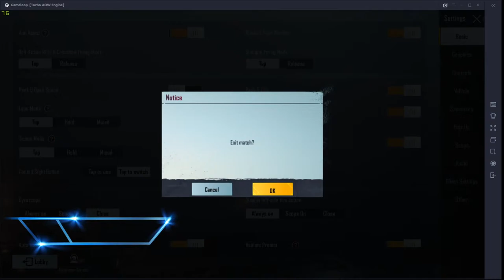RAPTIMUS GAMING IS LIVE!!! BOOM BAAM !!! CHILL NIGHT STREAM!! PUBGM #!!HAVE FUN EP0047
PUBG live stream with awesome game play and fun guys...come join me Together we play AND LETS MAKE OUR FAMILY 100++..THANK U GUYS FOR THE AWESOME SUPPORT...LOVE U ALL💕😍🤩

►Respect Moderators.

💻 PC SPECS 💻

►PROCESSOR : INTEL CORE i5  8400
►GPU : GIGABYTE GTX 1660 SUPER
►RAM : 16GB RAM CORSAIR
►MOTHERBOARD : GIGABYTE B360M D3H
►KEYBOARD : COSMIC BYTE CB-GK-11 BROWN SWITCH MECHANICAL
►MOUSE : LOGITECH G502 HERO
►HEADSETS : EKSA E900
►MONITOR 1 : Samsung Curved LED Monitor 24 inch
TAGS-